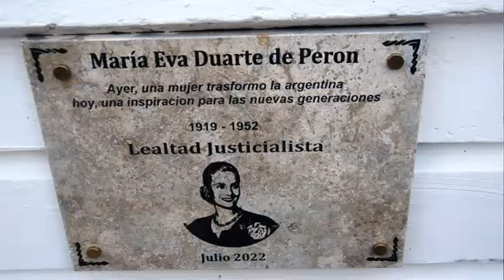Actualidad Jachallera: Homenaje a Evita Duarte de Peron